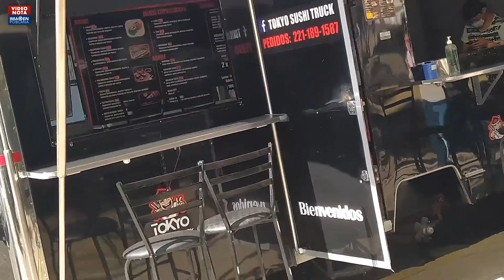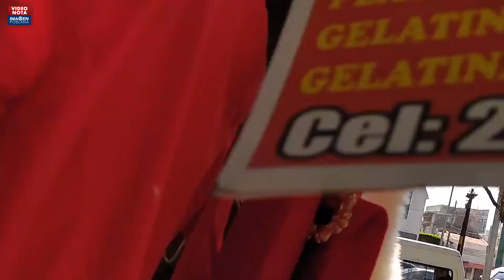Food Trucks, negocios sin regulación en Puebla